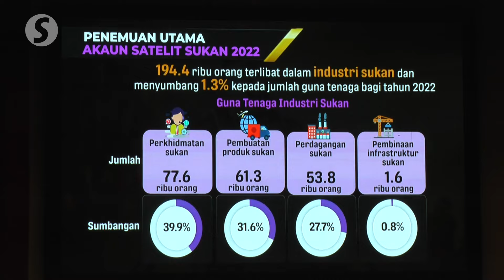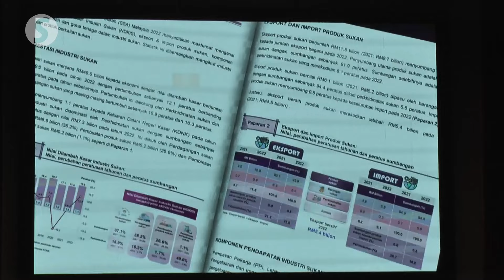Malaysia first ASEAN country to develop Sport Satellite Account, says Yeoh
Youth and Sports Minister Hannah Yeoh launched the Sport Satellite Account, an initiative by the ministry through the Sport Industry secretariat with the cooperation of the Department of Statistics Malaysia (DOSM) at the Youth and Sports Ministry Tower (KBS) in Putrajaya on Friday (May 31),  making Malaysia the first Asean country to do so.

She said the account is aimed at preparing an accounting system that utilises 73 Malaysian Standard Industry Codes to provide a more detailed and comprehensive economic picture outside of macroeconomic indicators.